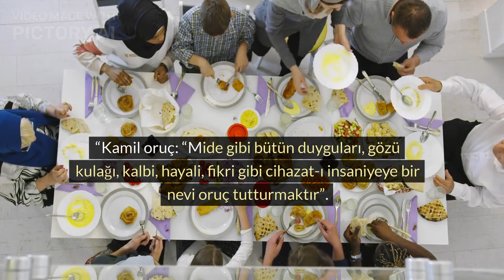Oruç Psikolojisi Hakkında Yeni Duyduklarınız, 5 maddelik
Oruç psikolojisine dair 5 maddelik kısa notlar. Takipte kalmak için,
oruç maneviyat ramazan islam psikoloji sanatla_terapi instagram hesabım.